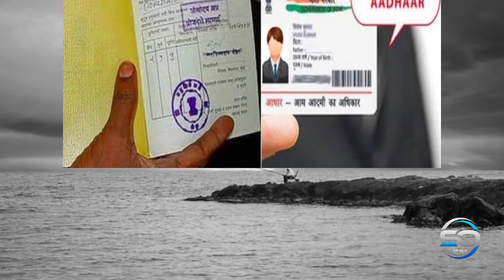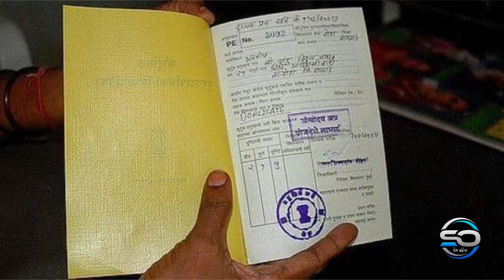PM Narendra modi & CM Naveen Pattanayaka Announced Regarding Ration Card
Cover Topic:-
Ration Big Announcement

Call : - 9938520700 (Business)